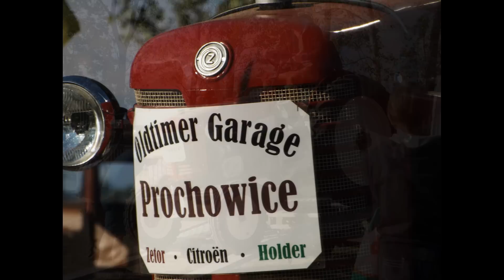Zlot starych i nowych traktorów w Wilkowicach 2014